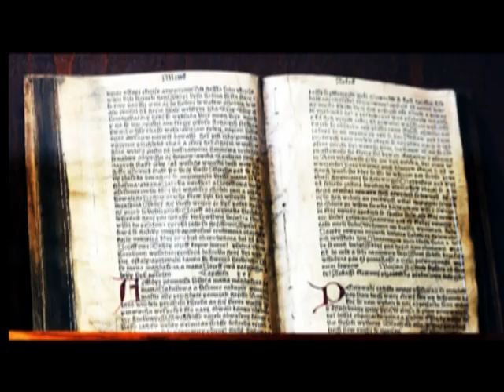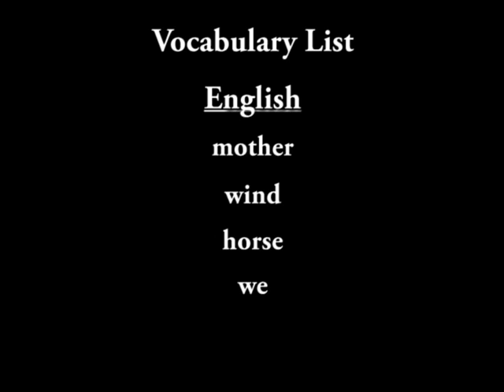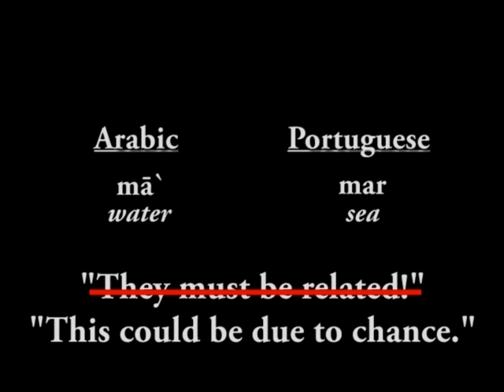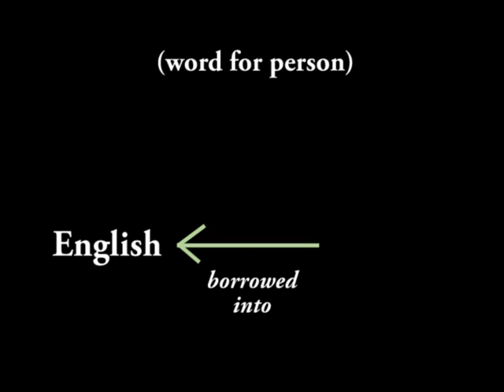Intro to Historical Linguistics: Cognates, Borrowed Words & Chance Resemblance (lesson 2 of 4)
Learn the basics of language history and how languages change over time. This second lesson shows how basic word lists (like Swadesh lists) can be used to find similar words across languages. You will also see that those similarities may be due to borrowing, due to chance, or genuine cognates.